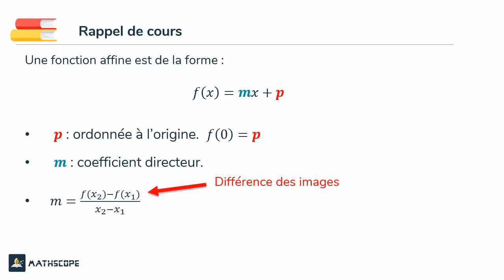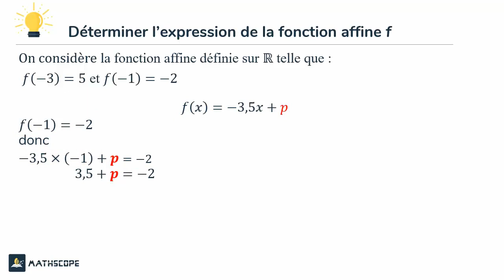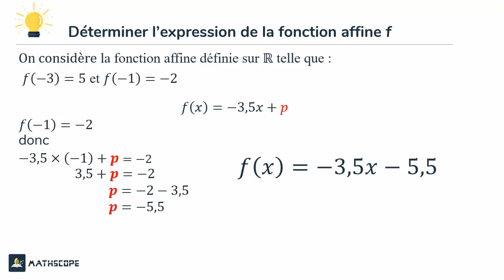Fonction affine : Calculer l'expression complète connaissant l'image de deux nombres